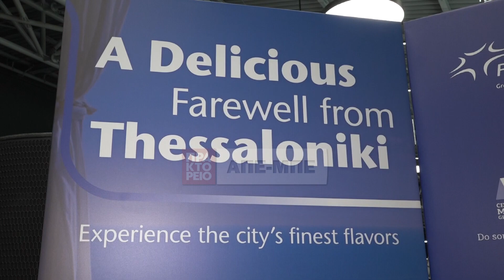Θεσσαλονίκη: Ευοίωνο το τουριστικό μέλλον της πόλης, επισήμαναν εκπρόσωποι του κλάδου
Αισιόδοξοι ότι το τουριστικό μέλλον της Θεσσαλονίκης και της ευρύτερης περιοχής διαγράφεται ιδιαίτερα ευοίωνο, δήλωσαν εκπρόσωποι του κλάδου, από το αεροδρόμιο «Μακεδονία», όπου πραγματοποιήθηκε εκδήλωση για τη σημερινή Παγκόσμια Ημέρα Τουρισμού.

Θέτοντας τη γαστρονομία στο επίκεντρο με τη σημερινή εκδήλωση που διοργανώθηκε στο επίπεδο αναχωρήσεων του αεροδρομίου, όπου χιλιάδες εγχώριοι και ξένοι επιβάτες πήραν μια γεύση από τοπικά προϊόντα της Μακεδονίας, οι παρευρισκόμενοι συμφώνησαν πως η Θεσσαλονίκη κάνει τουριστικό restart. Τόνισαν, δε, πως με δεδομένη τη βούληση φορέων και κράτους και με «όχημα» το στρατηγικό σχέδιο που καταρτίστηκε και θα παρουσιαστεί στις αμέσως επόμενες ημέρες, η αύξηση των επισκεπτών, είναι αδιαμφισβήτητη. ΑΠΕ-ΜΠΕ/ΑΠΕ-ΜΠΕ/Ρεπορτάζ: Έλενα Αλεξιάδου Κάμερα: Γιάννης Αγγελάκης

Δηλώσεις:

1.Γιώργος Βήλος, γενικός διευθυντής Ανάπτυξης της Fraport Greece
2.Ανδρέας Μανδρίνος, πρόεδρος της Ένωσης Ξενοδόχων Θεσσαλονίκης
3.Βασίλης Γάκης,αντιδήμαρχος Πολιτισμού του δήμου Θεσσαλονίκης
4.Θάνος Μπέγκας, περιφερειακός Σύμβουλος της ΠΚM και αντιπρόεδρος του Οργανισμού Τουρισμού Θεσσαλονίκης
5.Ελένη Μπινιάρη,γενική διευθύντρια του ξενοδοχείου Hyatt
6.Θεόδωρος Παπαδόπουλος, δήμαρχος Θέρμης